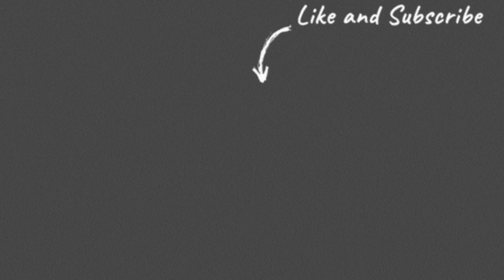নবীজির পছন্দের সবজি, লাউ রেসিপি || আমার ছাদ বাগান এর লাউ রেসিপি || Recipe for Bottle Gourd by J Mita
Assalamu Alaikum.
আজ আপনার জন্য নিয়ে এলাম আমার ছাদবাগান এর অন্যতম সদস্য 'লাউ' এর রেসিপি। লাউ আমাদের নবী হযরত মোহাম্মদ(সাল্লাল্লাহু আলাইহি ওয়া সাল্লাম) এর অন্যতম পছন্দের সবজি ছিল। উনি লাউ খেতে খুব পছন্দ করতেন। আর তাই এই রেসিপিটিতে আমি দেখানোর চেষ্টা করেছি কীভাবে রঙ অটুট রেখে অসাধারণ স্বাদের এই রেসিপিটি রান্না করা যায়। ধন্যবাদ সবাইকে সময় নিয়ে পুরো ভিডিওটি দেখার জন্য!